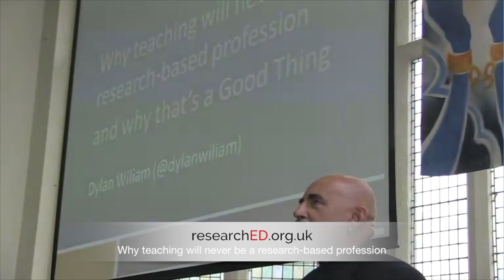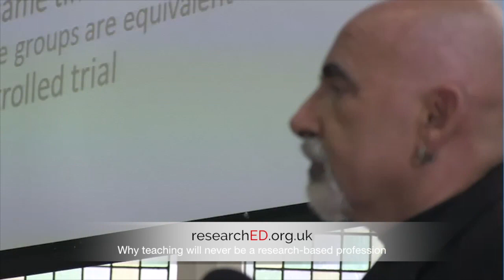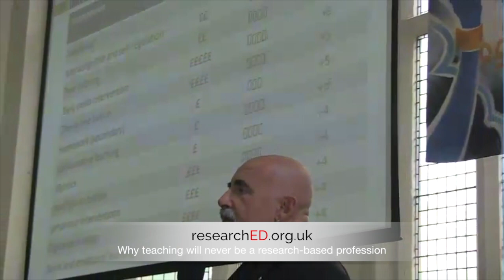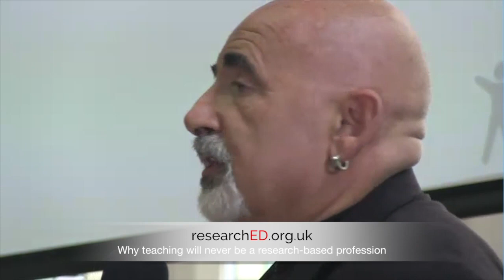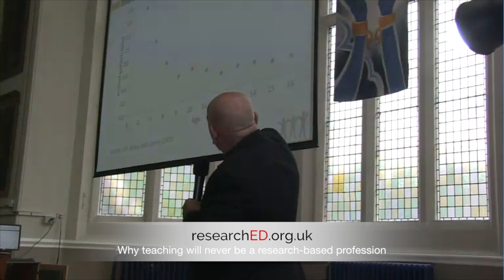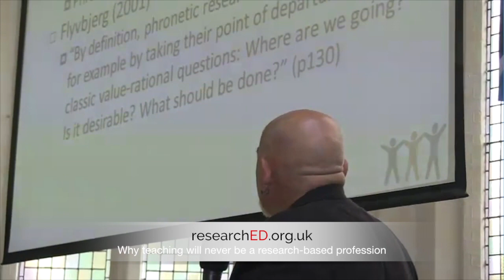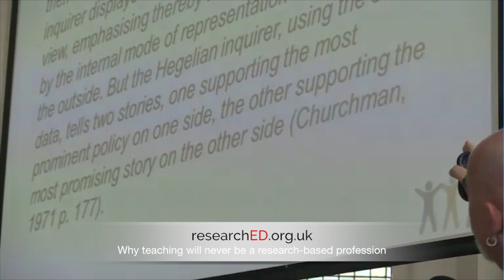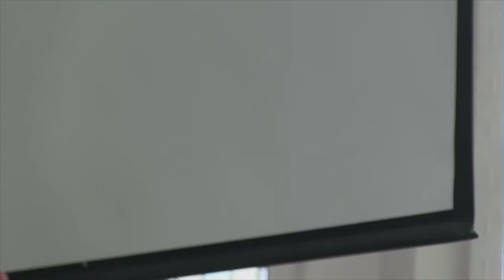Dylan Wiliam - Why teaching will never be a research based profession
Here's one from the archives: Research juggernaut Dylan Wiliam explains where the teacher stands in research based education.
researchED 2014